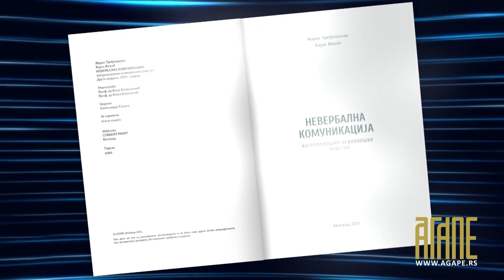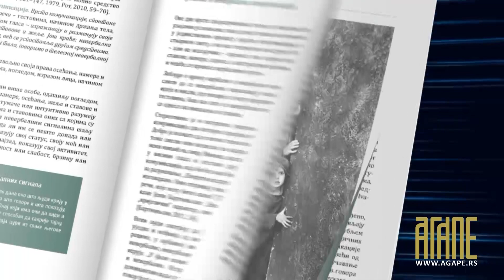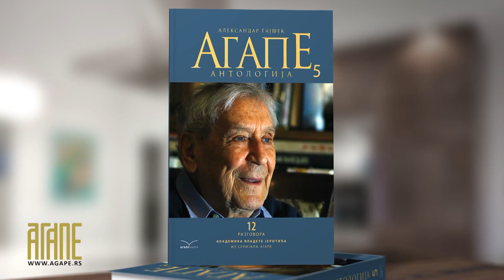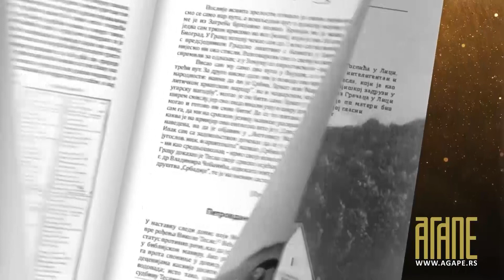AGAPE - Arslan Bajramovski (30.01.22)